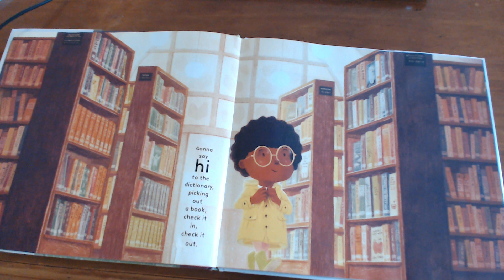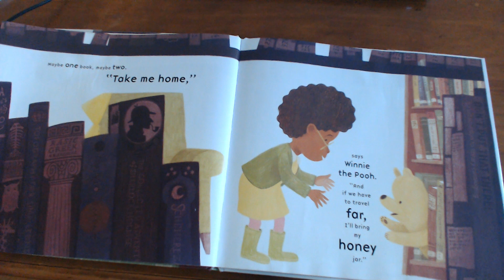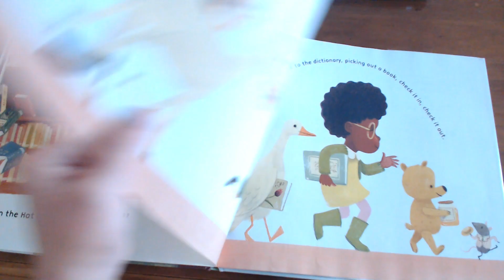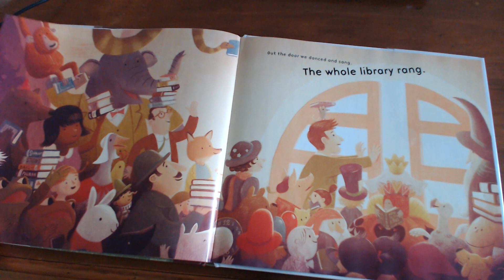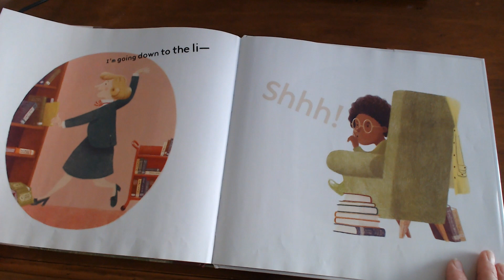The Library Book by Tom Chapin and Michael Mark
On a rainy Saturday morning, this girl knows what to do. She heads to the library for an adventure.